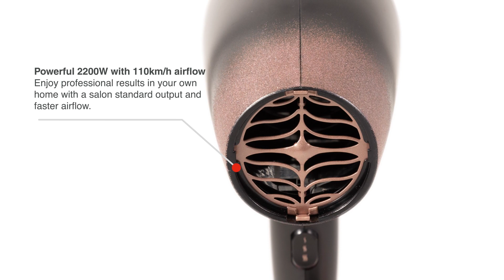Remington Rose Shimmer Hairdryer, D5305